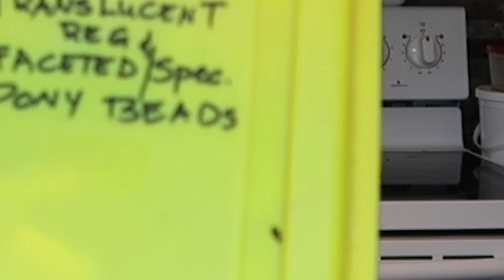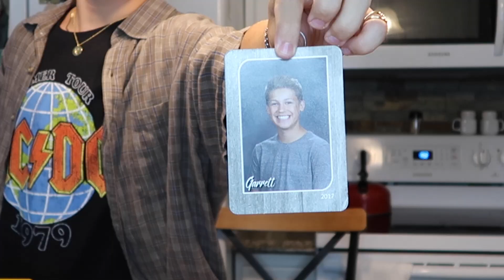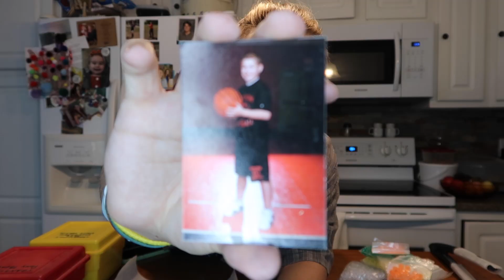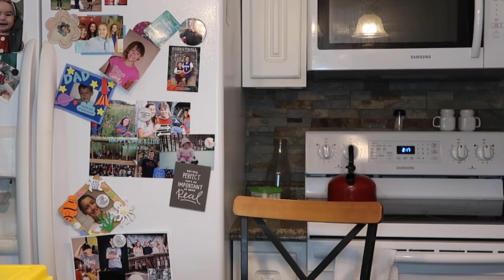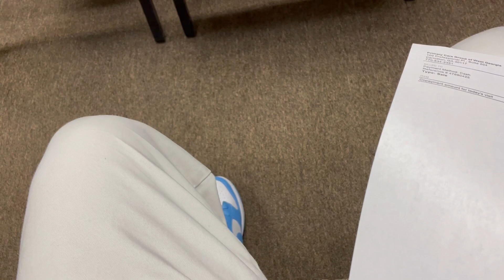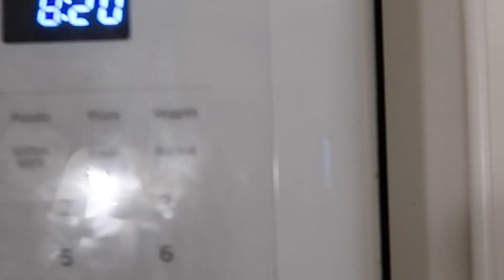making bead rings like a DIY GOD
The video where I start to make bead rings but then I get distracted and go off on many other conversations. When I finally start making the rings I then get very aggravated and chuck some beads across the room. Later I eat a donut and explain to you that a woman was very rude to me. After all of that, I show you what the rings look like and get hella deep for no reason.